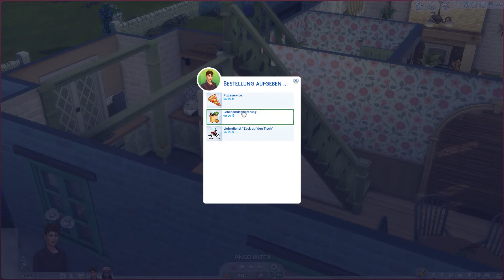Sims 4 | Bianca: (41) - Umzug in ein eues Haus!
Das Bianca-LP ist ein Spin-Off der 100 Baby Challenge. Bianca und weitere Kinder und Freunde aus der 100 Baby Challenge haben es sich zur Aufgabe gemacht, Evergreen Harbor für die magischen Kinder von Molly bewohnbar zu machen. Ihre Magie reagiert sehr schlecht auf Umweltverschmutzung und in Evergreen Harbor gibt es noch so viel zu tun.
Ob über die Politiker-Karriere, mit einer Tierarztpraxis oder einem Restaurant, als Bauplanungsingenieurin, als Schauspielerin oder über die Nachbarschaftsabstimmungen, jeder macht Evergreen Harbor auf seine eigene Weise zu einem besseren Ort.

Zu dem Segment "Bianca, wusstest du...":
Quellen: